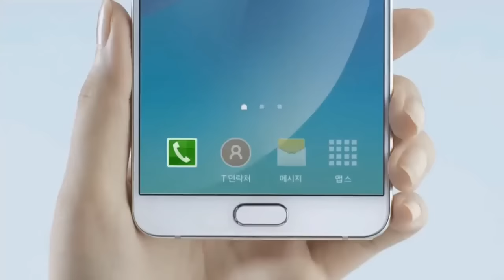雪炫(AOA) SK telecom T Phone 群組通話篇 廣告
2015  설현   SK텔레콤 T전화 그룹통화편